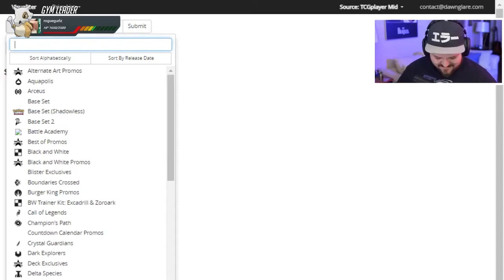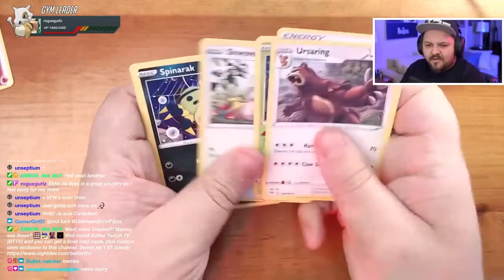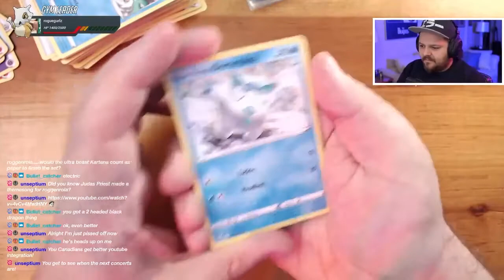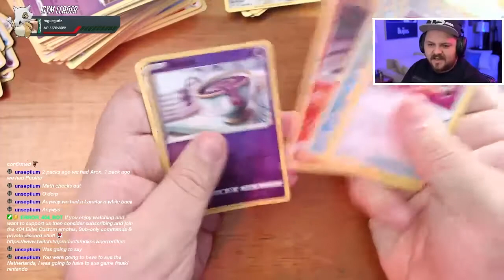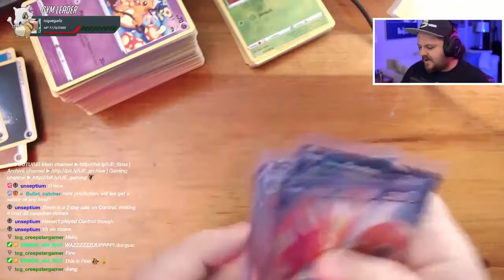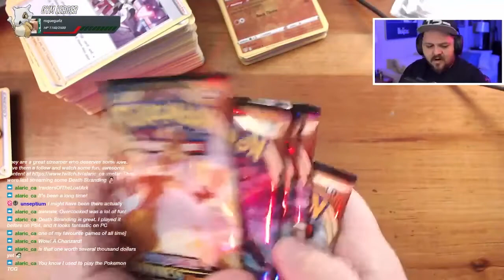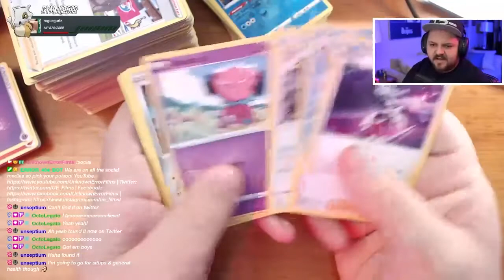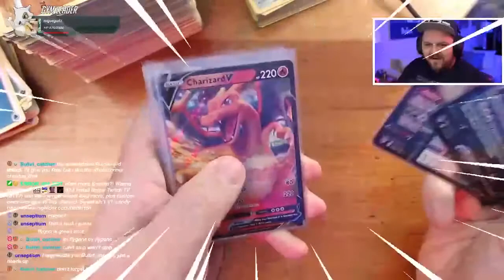WE PULLED THE CHARIZARD!!! | Pokémon Darkness Ablaze Unboxing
We also pulled some other cool cards... BUT CHARIZARD!
Broadcasted live on Twitch - February 13, 2021